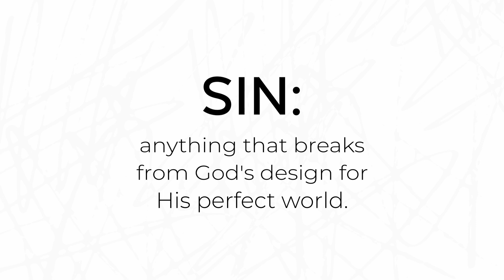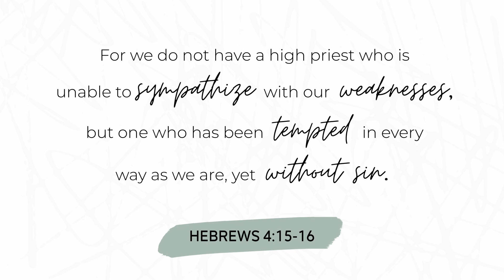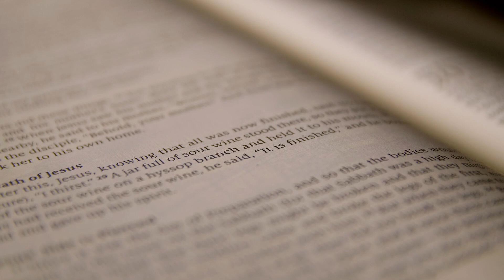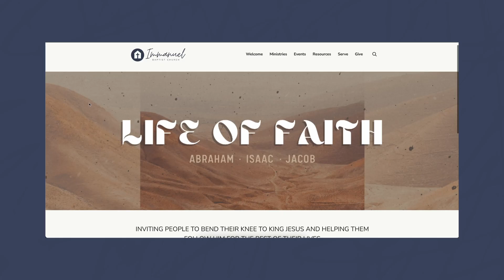What is the Gospel?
In this brief video Pastor Anthony explains what we mean by the word gospel. In short, the gospel is the good news of God's plan to bring salvation to the world he created through His Son Jesus Christ.

If you would like to know more about what the gospel means for you check out our

3600 McMasters Ave
Hannibal, MO  63401